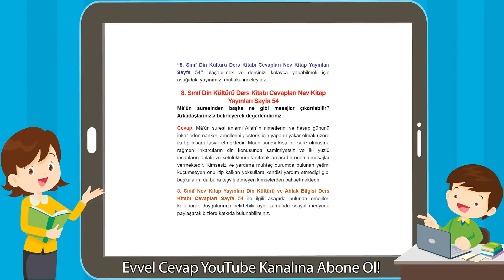8. Sınıf Din Kültürü Ders Kitabı Cevapları Nev Kitap Yayınları Sayfa 54